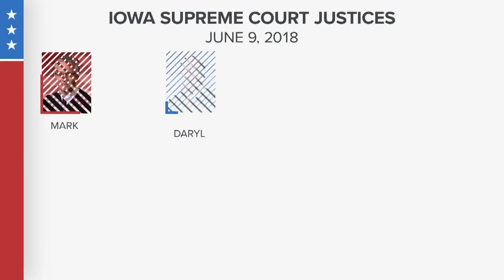Gov. Reynolds seeks court action to reinstate Iowa's abortion laws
Gov. Kim Reynolds is asking Iowa's courts to take another look at the state's abortion laws following Friday's landmark decision by the U.S. Supreme Court to overturn Roe v. Wade.